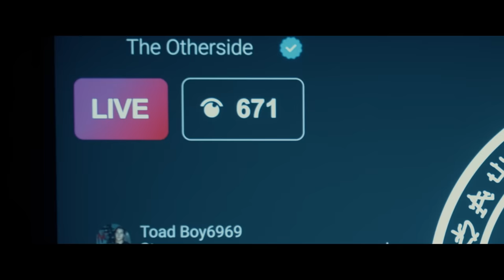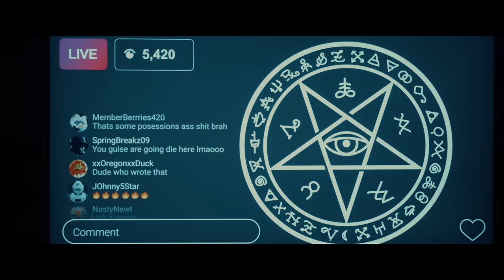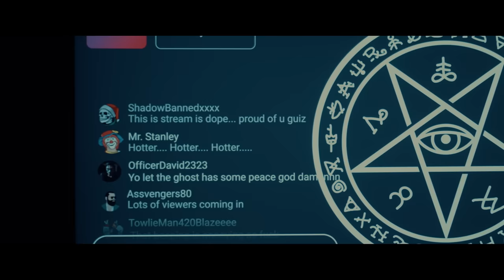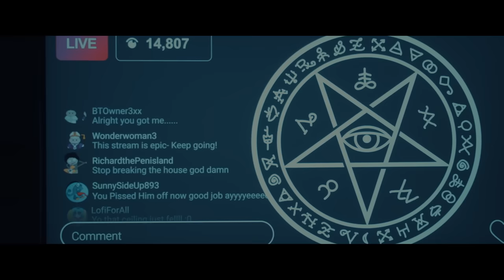The Haunting of the Murder House (2022) | Full Movie | Horror Movie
In October, four filmmakers disappeared in a haunted house while live streaming on social media. A year later, their footage was found.